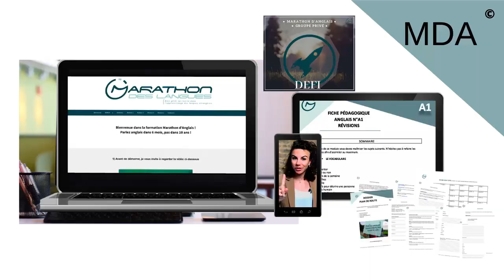🚀 5 outils de développement personnel pour APPRENDRE UNE LANGUE rapidement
Découvrez aujourd'hui mes 5 outils de développement personnel pour apprendre une langue rapidement.

🇬🇧 Candidatez dans le programme d'accompagnement Marathon d'AnglaisⒸ pour parler anglais dans 6 mois, pas dans 10 ans, en cliquant

Aujourd'hui, dans cette vidéo, je partage avec vous mes 5 outils de développement personnel pour progresser dans votre apprentissage des langues :
Vous allez découvrir :
- pourquoi vous êtes bloqué à l'oral,
- comment identifier ce qui bloque et surtout,
- comment lever ces croyances limitantes pour parler une langue rapidement